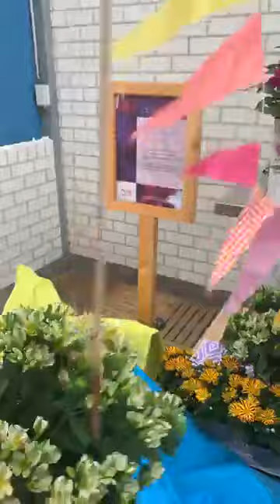We gaan weer Live - Royal van Zanten (Aflevering 038) - Bloemisten en Kwekers Benelux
Vandaag ben ik live in Rijsenhout bij Royal van Zanten. Samen met Wouter Jongkind bekijken we de productpresentatie van de planten. Er zitten een paar echte pareltjes tussen.
Elke video is bij publicatie de eerste week exclusief te zien in de Facebookgroep ‘Bloemisten en kwekers Benelux’.
Dit is een besloten groep. En is exclusief voor de vakspecialist die werkzaam is in, en/of affiniteit heeft met de sierteelt.
Een gemiddelde video wordt in deze groep 2.000 maal bekeken, voornamelijk door bloemisten in Nederland en Vlaanderen. Maar ook door mensen in de handel. Dagelijks bezoeken minstens 4.000 mensen uit de sierteelt deze groep.
Wil je dat ik ook bij jouw bedrijf kom om live te gaan, stuur mij dan een bericht.